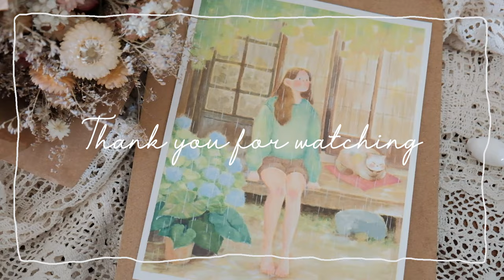Paint with Me 🌿Gouache Watercolour Timelapse ✿ Early Summer Rain | Shin’s Art Diary 11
Hi friends,

Hydrangeas in bloom, cicadas singing, the smell of humid air, and the gentle sound of falling rain are my essences of bygone summer. What are your favorite summer elements? :)